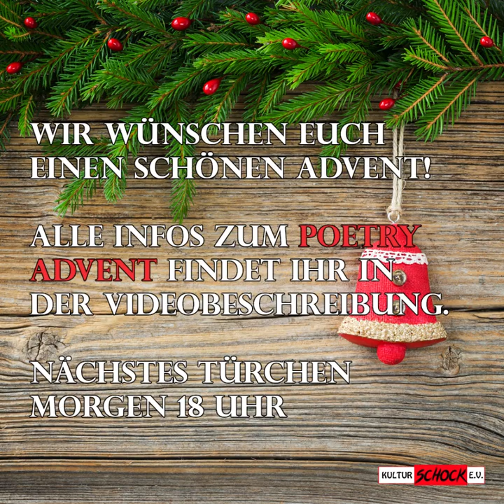Poetry Slam Adventskalender #19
Wir haben den 19 Dezember und…

… und Yannik Ambrusits will uns mit etwas Tragischem, einem Mädchen und einer Metaebene über Slamtexte in Weihnachtsstimmung bringen. Hat er das geschafft?
In jedem Fall solltet ihr ein Like aus seiner Seite dalassen

Wer steckt hinter dem Poetry Slam Adventskalender?
Es ist der ehrenamtlich geführte Verein Kulturschock e.V., Ausrichter und Förderer fränkischer Kleinkunst, mit dem Schwerpunkt auf den Poetry Slam. Poetry Slam ist ein moderner Dichter:innenwettkampf, es gilt eine zufällig ausgewählte Publikumsjury oder alle Zuschauenden von sich zu überzeugen.

Es ist ein Stück Kultur, das der Pandemie trotzt. Ihr wollt uns unterstützen?
Spenden: Wir freuen uns über jede Münze und jeden Schein, dass in unserem Paypal-Sparschwein landet
Like, Teilen: Teile diesen Beitrag und like unsere Facebookseite (@kulturflatrate) den YouTube Kanal des Poetry Slam Bayreuth oder unseren Instagram Kanal (kulturschockverein).
Vielen Dank für die Unterstützung unserer Arbeit und damit auch für die Unterstützung der Poet:innen.

Jeden Tag um 18:00 Uhr öffnet sich das nächste Türchen.

7. Martin Geier: (Kein Link)
13. Thomas Schmidt: (Kein Link)